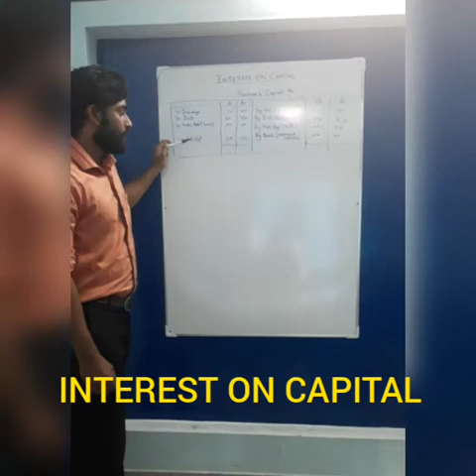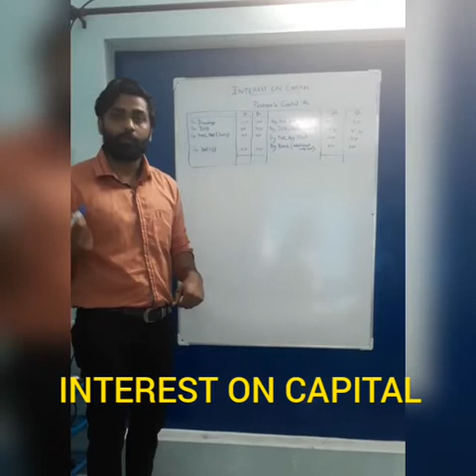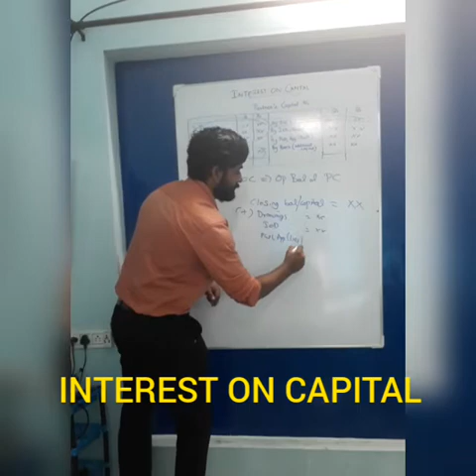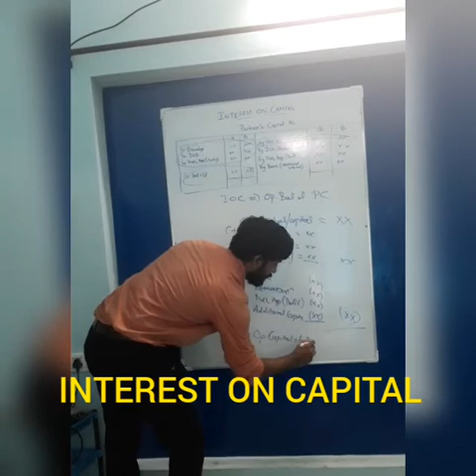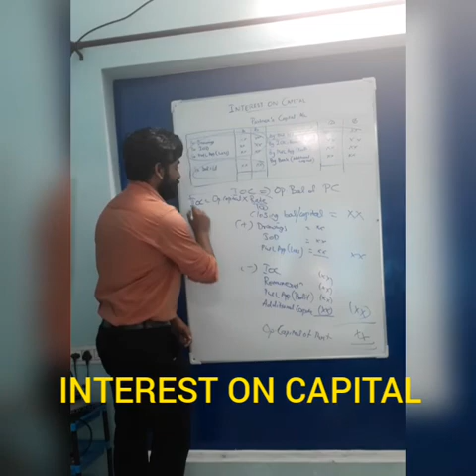Interest on Capital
Foundation  course  class 12